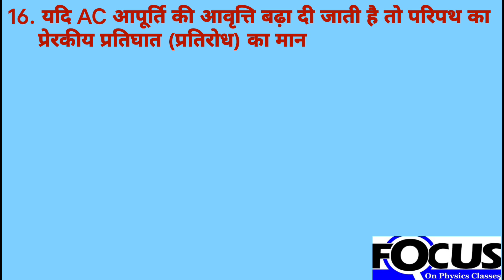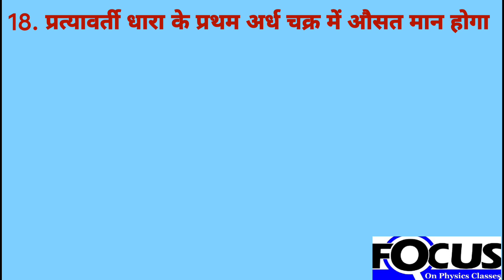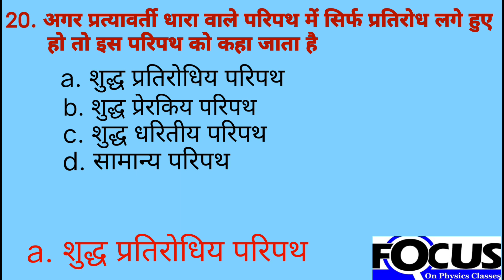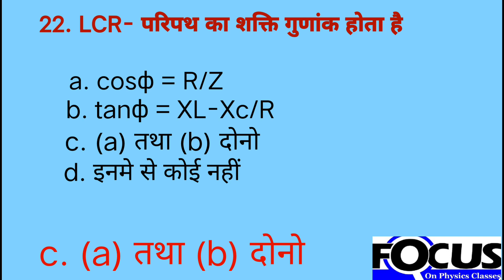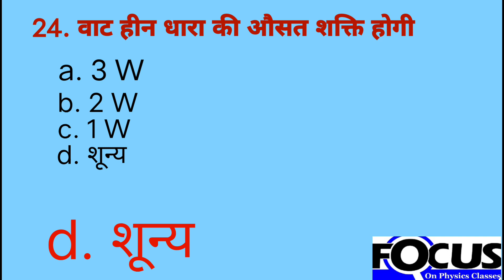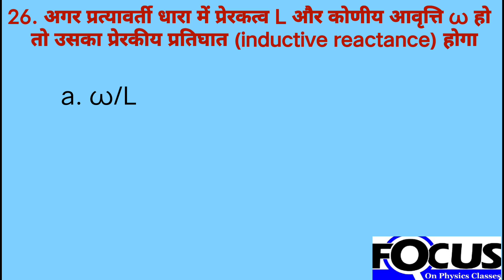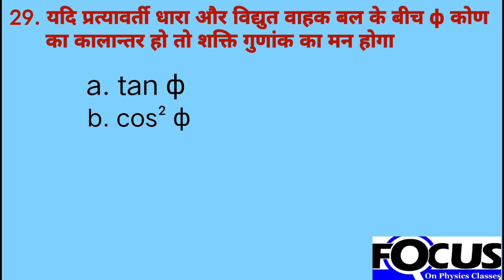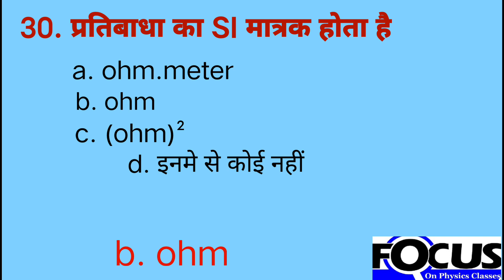12th / MCQ PHYSICS/ बहुवैकल्पिक प्रश्न / ch-07 / प्रत्यावर्ती धारा-02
बहुवैकल्पिक प्रश्न
वस्तुनिष्ठ प्रश्न
12th class physics chapter 07
2024 exam k liye mcq
physics MCQ for class 12th

MCQ for 12th.
objective type questions class 12th
for BSEB and CBSE pattern

Chapter 07 physics class 12th MCQ
chapter 07  board based MCQ
important MCQ chapter 07 class 12th
very important objective question class 12th
important MCQ for 12th class
optional question from chapter 07 physics class 12 board level MCQ
class 12th physics MCQ
some important MCQ type question
MVVI question
MVVI mcq
question with option physics class 12
important MCQ for 2024 board exam
Chapter 07
physics@focusonphysics
easy MCQ
previous 10 year MCQ type question
MCQ for upcoming board exam 2024
 hindi
MCQ chapter 07 in hindi medium

प्रत्यावर्ती धारा